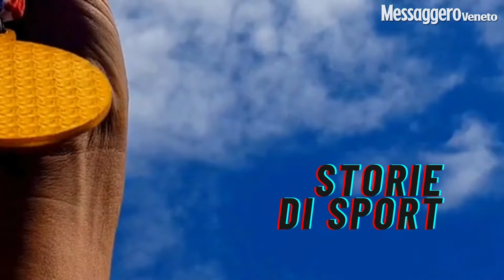L'altra faccia della medaglia, episodio 4: Valentina e il suo maneggio "speciale" a Flumignano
Passione, determinazione, impegno: sono questi gli ingredienti che rendono "speciale" il lavoro di Valentina Turco, cavallerizza e istruttrice al maneggio Equiliber. Con Veronica, che nelle ultime gare nazionali ha raggiunto importanti posizioni, scopriamo tutti i segreti della struttura di Flumignano.  A cura di Virginia Corchia del Messaggero Veneto Scuola